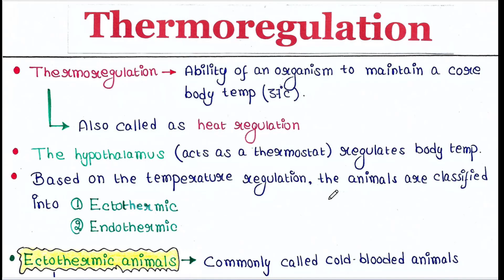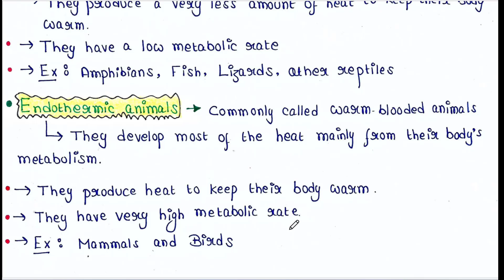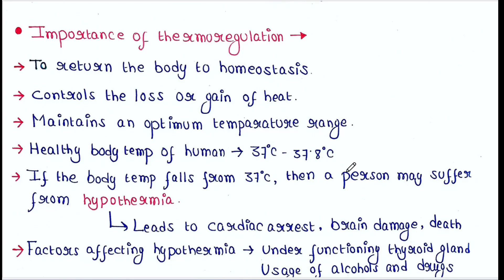Thermoregulation | Mechanism | Importance | Handwritten notes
UPSC (Optional Zoology) notes are available: Biostatistics (Rs 150), Ecology (Rs 150), Ethology (Rs 150), Instrumentation (Rs 150), Genetics (Rs 250), Evolution (Rs 150), Developmental Biology (Rs 200).